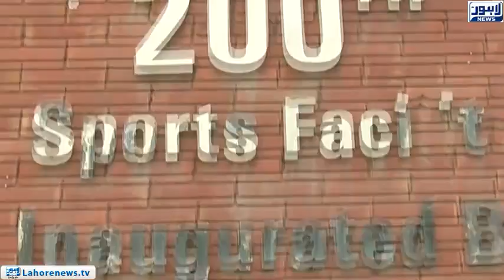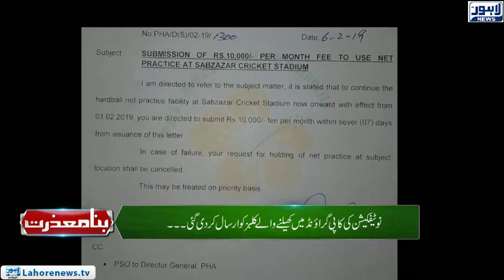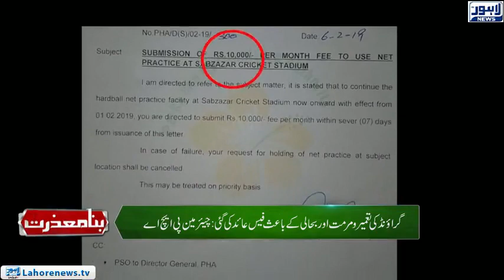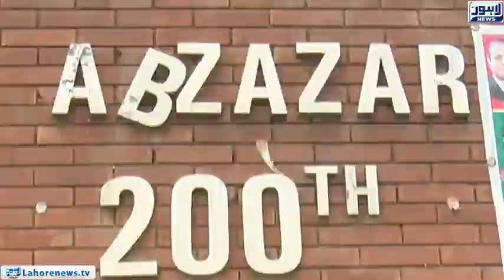Bina Mazzrat - Part 01 - Parks in Lahore disoriented